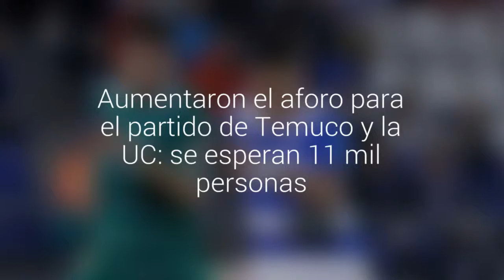Aumentaron el aforo para el partido de Temuco y la UC: se esperan 11 mil personas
El club albiverde solicitó gestiones de urgencia para permitir que más hinchas puedan ver el partido en el Estadio Germán Becker. La medida fue autorizada por la Gobernación de Cautín. El encuentro se juega mañana a las 17:30 horas.